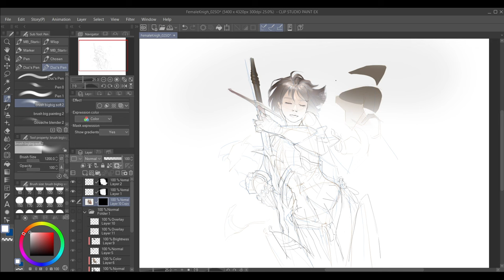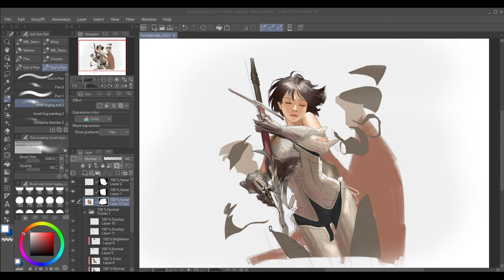A painting study.